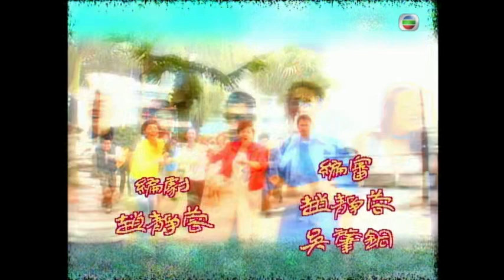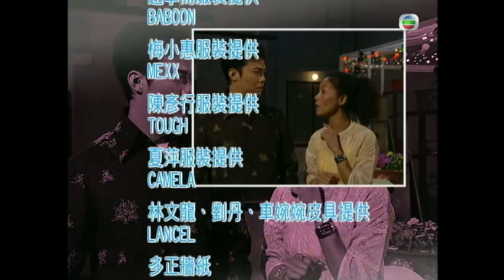永遠懷念顏國樑 | 皆大歡喜 II 21/444 | 薛家燕、林文龍、謝天華、阮兆祥、鍾嘉欣、馬浚偉 | 粵語中字 | 時裝喜劇 | TVB 2003